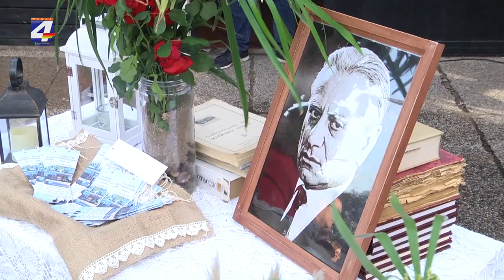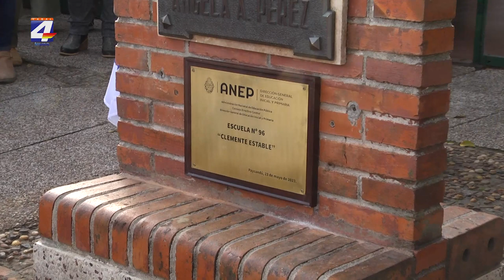La Escuela N°96, fue nombrada "Clemente Estable"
La Escuela  N°96, fue oficialmente nombrada Clemente Estable, en el día en el que el docente e investigador  uruguayo cumpliría 129 años con la presencia de autoridades departamentales, alumnos y comunidad educativa toda.